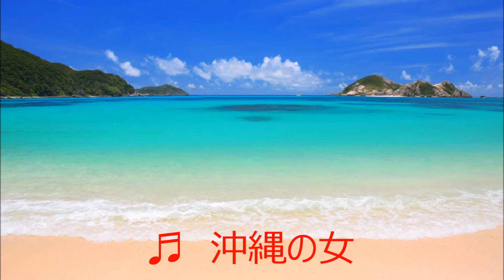沖縄の女 元唄：北島三郎 COBER4342